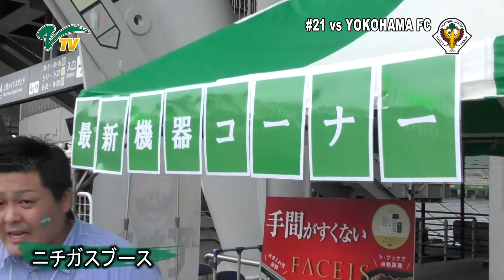横浜FC戦／『ニチガスDAY』！スタジアム開門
[MATCH MOVIE] before the match against YOKOHAMA FC
横浜FC戦！本日は『ニチガスDAY』！
スタジアム開門の様子をお届けします！